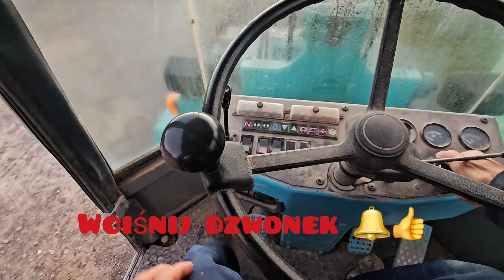JAK OCIEPLIĆ POSADZKĘ BETONOWĄ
Cześć w dzisiejszym odcinku pokazuje jak docieplić posadzkę betonową